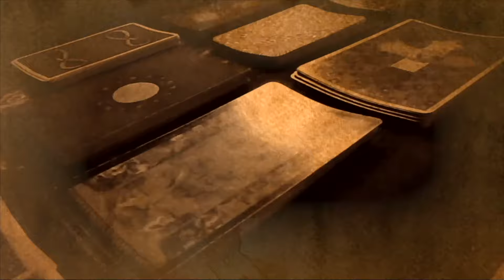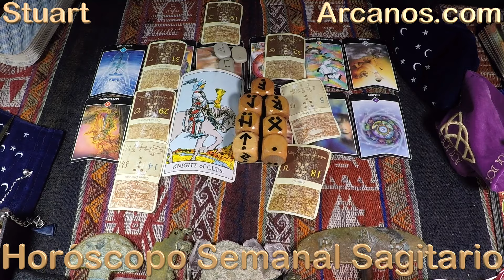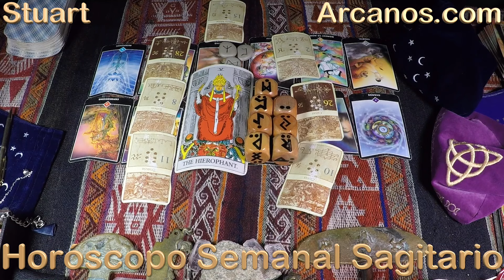♐️SAGITARIO TAROT♐️ Una reinvención en toda regla 😇✨ARCANOS.COM✨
Las personas sensibles e inteligentes como tú comprenderán esta cuenta regresiva:

5) Tienes problemas específicos y personales.
4) Por ello, no decidas basándote en predicciones genéricas y masivas.
3) Google y todos los buscadores (Bing, Yahoo, Baidu, Yandex, DuckDuckGo, Ask, AOL, etc.) consideran a ARCANOS.COM como "LA MEJOR LECTURA DE TAROT A NIVEL MUNDIAL", búscalo y compruébalo.
2) Ingresa a ARCANOS.COM y pulsa las tarjetas de débito o crédito que giran en la parte superior.
1) Tu Lectura de Tarot privada y personalizada te espera.

♐️SAGITARIO♐️ Ya viene lo que tanto anhelas 🤩💰 Dividir el todo en partes ❗️🗄 ✨ARCANOS.COM✨

✨ARCANOS.COM✨ Controla tu entusiasmo 🧘💖 Comparte y potencia su alegría 😇❤️

SAGITARIO - Video Podcast Horóscopo ARCANOS.COM 18 al 24 de febrero de 2024 - Semana 08
528Hz, la frecuencia que atrae abundancia, riqueza, felicidad, amor y trabajo. Escucha mi música espiritual. "ARCANA" de ARCANOS.COM